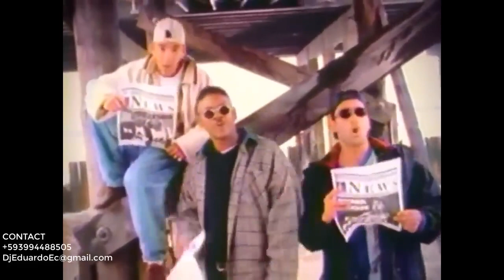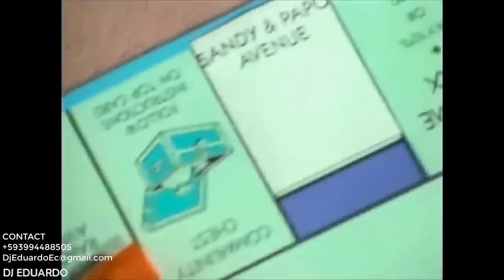VIDEO MIX DE MERENGUE HOUSE LO MEJOR DE LO MEJOR DJ EDUARDO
Escucha   MERENGUE HOUSE LO MEJOR DE LO MEJOR  sin publicidad molesta.

!!!ESCUCHA MUSICA SIN PUBLICIDAD MOLESTA Y DESCARGAR TU MUSICA PREFERIDA CON LINK DIRECTOS SOLO AQUI EN MI CANAL!

Descargar Mp3:
descarga directa MediaFire sin publicidad:

Proyecto Uno   El Tiburón, Sandy & Papo   Es La Hora de Bailar, Ilegales y mas